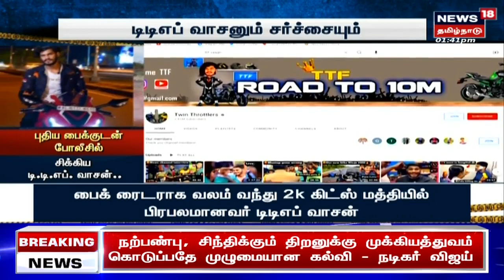Crime Time | டி.டி.எப். வாசனை துரத்திப்பிடித்த போலீஸ்.. ஊட்டி மலைப்பாதையில் அதிவேக பயணம் | TTF Vasan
டிடிஎப் வாசன் தான் வாங்கிய புதிய பைக்குடன் போலீசில் சிக்கி அபராதம் கட்டியிருக்கிறார். ஊட்டி மலைப்பதையில் நடந்த சம்பவத்தின் முழு பின்னணி என்ன?